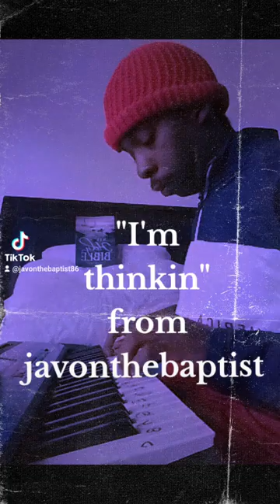September 23, 2023